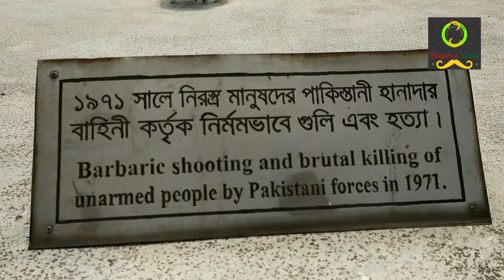MUJIBNAGAR মুজিবনগর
মুজিবনগরের পূর্বনাম বৈদ্যনাথতলা, বাংলাদেশের মেহেরপুর জেলায় অবস্থিত একটি ঐতিহাসিক স্থান এই মুজিবনগর।

মুক্তিযুদ্ধে নেতৃত্বদানকারী বাংলাদেশের প্রথম অস্থায়ী সরকার যা ১০ এপ্রিল ১৯৭১ সালে গঠন করা হয়। তৎকালীন ভবেরপাড়ার বৈদ্যনাথতলায় বর্তমান মুজিবনগরের আম্রকাননে ১৭ এপ্রিল ১৯৭১ এই অস্থায়ী সরকার বা প্রবাসী সরকার শপথ গ্রহণ করে।

এই সরকারের রাষ্ট্রপতি ছিলেন বঙ্গবন্ধু শেখ মুজিবুর রহমান এবং অস্থায়ী রাষ্ট্রপতি ছিলেন সৈয়দ নজরুল ইসলাম। মুজিবনগর সরকারের ঐতিহ্য ধরে রাখতে এখানে গড়ে তোলা হয়েছে মুক্তিযুদ্ধ স্মৃতি কমপ্লেক্স।

স্বাধীন বাংলাদেশের সূতিকাগার হচ্ছে মেহেরপুরের বৈদ্যনাথতলা। ১৯৭১ সালের ১৭ এপ্রিল এই জায়গার নামকরণ করা হয় মুজিবনগর। বাংলাদেশ সরকারের প্রথম প্রধানমন্ত্রী তাজউদ্দীন আহমদ গর্বের সঙ্গে এই নামকরণ করেছিলেন। তখন সরকারি নথিতে লেটার হেডে লেখা থাকত ‘গণপ্রজাতন্ত্রী বাংলাদেশ সরকার, মুজিবনগর’। সরকারের ঠিকানা ছিল মুজিবনগর।

মুজিবনগর হলো বাংলাদেশের উৎপত্তিস্থল। মুজিবনগর থেকেই স্বাধীন বাংলাদেশ সরকারের কথা কার্যত সারা বিশ্ব আনুষ্ঠানিকভাবে জেনেছে। ১৬ ডিসেম্বর পাকিস্তানি হানাদার বাহিনীর আত্মসমর্পণ পর্যন্ত মুজিবনগর ছিল সরকারের রাজধানী।